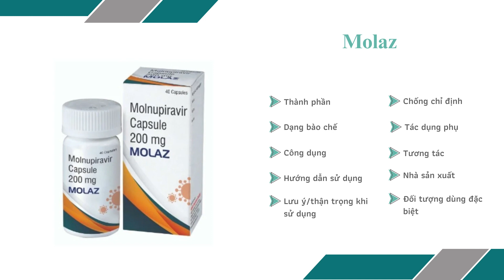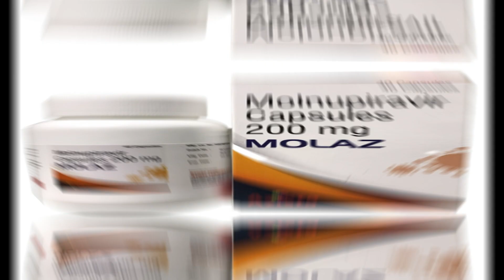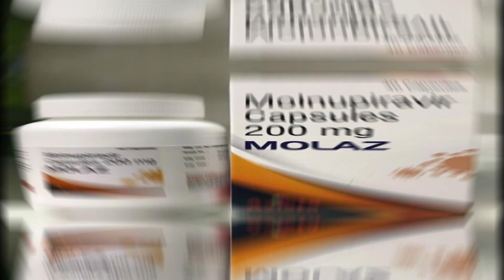Molaz 200mg - Thuốc dùng cho người bị nhiễm virus corona - Quaythuoctruonganh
Thuốc được chỉ định dùng trong các trường hợp người bệnh bị nhiễm virus corona (covid-19). Molaz giúp ngăn ngừa virus corona lây truyền và phát triển mạnh hơn từ đó gây ra hội chứng rất nghiêm trọng liên quan đến hô hấp.